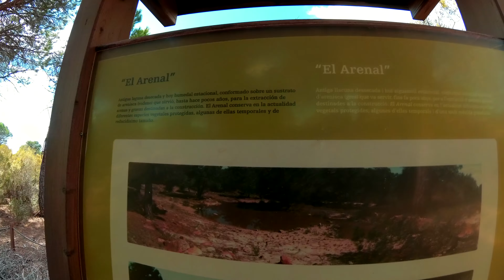SENDERISMO-- AZUEBAR -- LAGUNA DE AZUEBAR -- MIRADOR DE PEÑA CAGÀ (CASTELLÓN)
Imágenes de una ruta de senderismo no muy larga, pero no por ello menos interesant,  por el paisaje del que se puede disfrutar en plena Sierra de Espadán.
Cabe destacar la visita a una pequeña laguna, a la que se puede acceder prácticamente con coche excepto por unos cientos de metros y las vistas de toda la zona desde el mirador de Peña Cagà.
Se trata de una ruta muy recomendable para los amantes de la botánica por las distintas especies vegetales que se encuentran en la zona y que están muy bien documentadas con carteles explicativos.